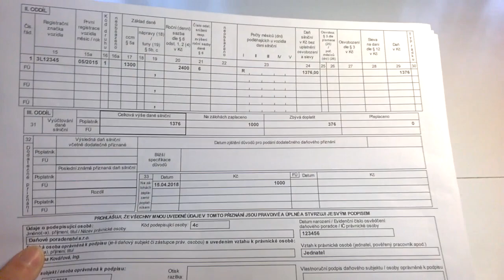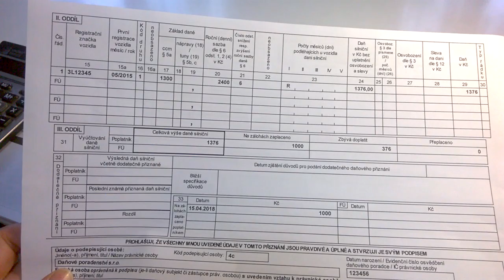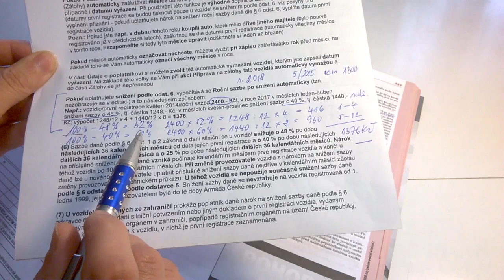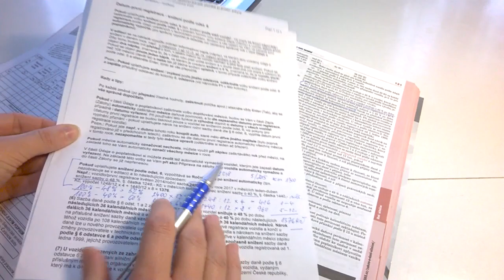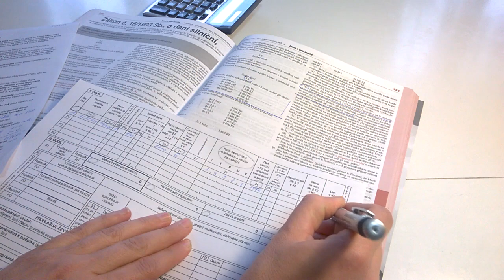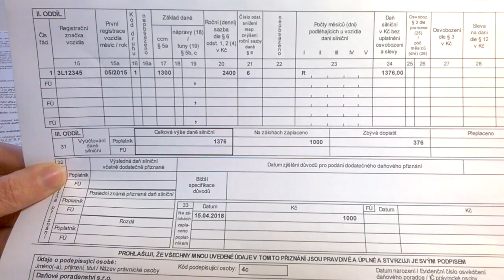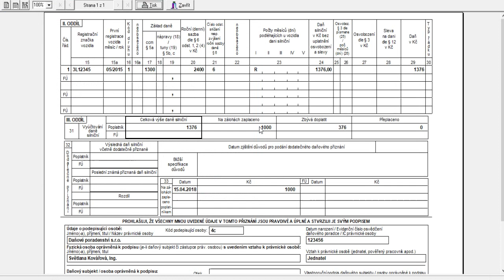Silniční daň ručně a v programu ZA office - 1 vozidlo necelou minutu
Vyzkoušeli jsme za Vás, jak rychlý (pomalý) je výpočet a vyplnění Přiznání k dani silniční ručně a jaký fofr je to v našem software ZA office. Od 4:18 minuty zpracování v našem software - 1 vozidlo = 1 minuta i s vysvětlením. Informace na